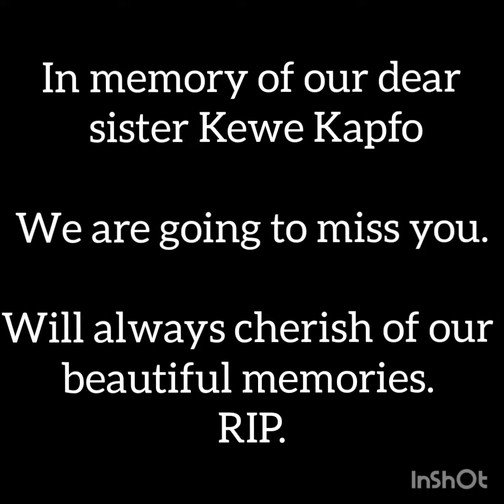You're a history maker. Well done sister Kewe.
Late Kewe Kapfo was serving as a missionary in Majuli Island. She was a huge blessing to our Jesus Grace Ministry (Nokhrole, Noknya, Thejavizo, Imti, Meno & Asetuo).. She was sincere, humble and most of all jolly and godly person. She left memories behind. Going to miss you. RIP.

Nokhrole, Noknya, Thejavizo, Imti, Meno & Asetuo.